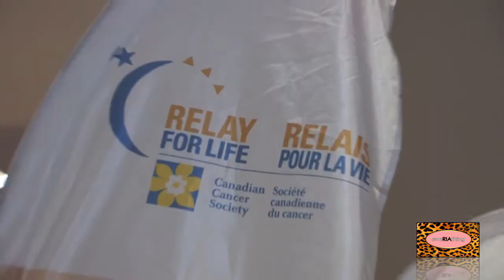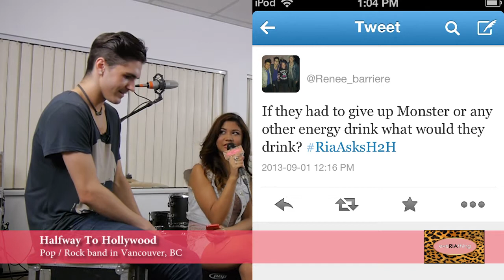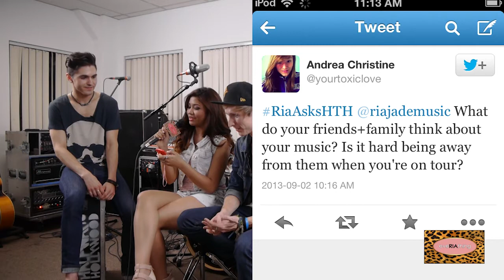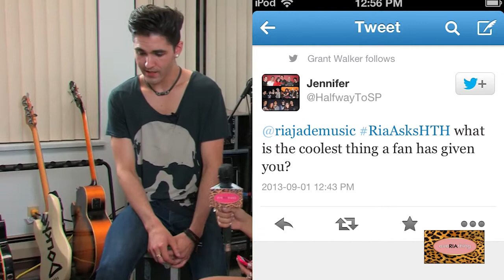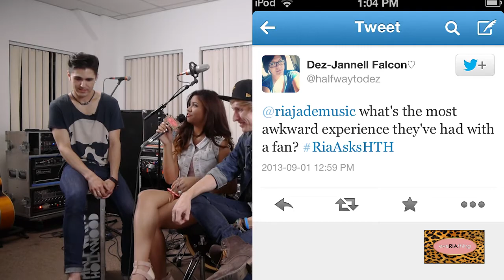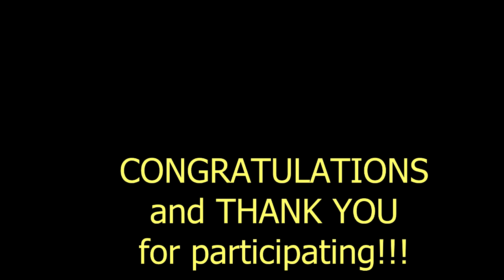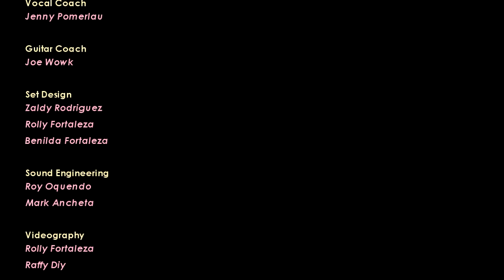eveRIAthing S01 Ep10 UNSTOPPABLE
Halfway to Hollywood is unstoppable! Episode 10 features this very fast-rising Canadian band consisting of Grant, Brenden and Roman who are totally amazing and down-to-earth!

The episode reveals a more personal side of the boys where they talk about their passion, fans, challenges, etc. This episode is a must-see for anyone who wants to go into a band. Chemistry and great camaraderie are definitely a huge factor in staying together.

Fresh from a very successful Canadian tour, Halfway to Hollywood is on to their Western tour and  so far, it has already shown an even more successful streak than the first one!

eveRIAthing airs on SHAW Multicultural Channel 116 (BC) and Channel 89 (Calgary). for airing details.

Follow Ria on YouTube/facebook/twitter/instagram: riajademusic